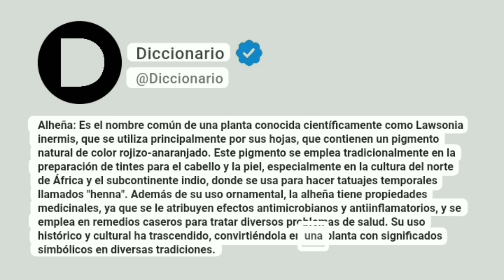Alheña Significado En Español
Alheña: Es el nombre común de una planta conocida científicamente como Lawsonia inermis, que se utiliza principalmente por sus hojas, que contienen un pigmento natural de color rojizo-anaranjado. Este pigmento se emplea tradicionalmente en la preparación de tintes para el cabello y la piel, especialmente en la cultura del norte de África y el subcontinente indio, donde se usa para hacer tatuajes temporales llamados "henna". Además de su uso ornamental, la alheña tiene propiedades medicinales, ya que se le atribuyen efectos antimicrobianos y antiinflamatorios, y se emplea en remedios caseros para tratar diversos problemas de salud. Su uso histórico y cultural ha trascendido, convirtiéndola en una planta con significados simbólicos en diversas tradiciones.